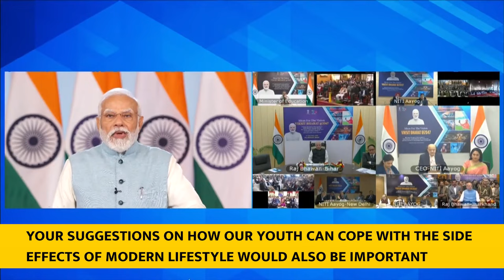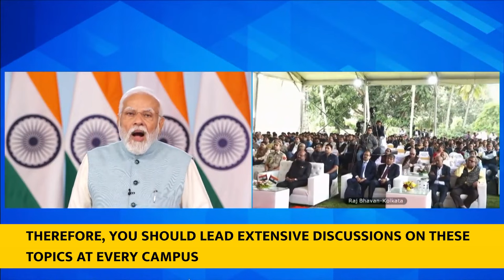PM Narendra Modi's speech at the launch of Viksit Bharat@2047: Voice of Youth With Eng Subtitle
Prime Minister Narendra Modi delivered a speech at the launch of Viksit Bharat@2047 : Voice of Youth. PM Modi encouraged the spirit of the youth and made them aware of several initiatives of central government for their development and well - being.